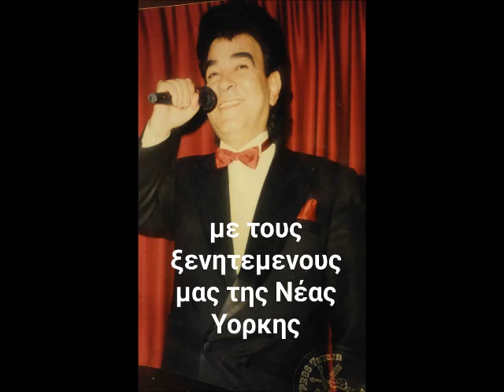'ΚΑΝΕ ΛΙΓΑΚΙ ΥΠΟΜΟΝΗ'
'ΚΑΝΕ ΛΙΓΑΚΙ ΥΠΟΜΟΝΗ'.  ΣΤΙΧΟΙ-ΜΟΥΣΙΚΗ: ΒΑΣΙΛΗΣ ΤΣΙΤΣΑΝΗΣ.    Α΄ ΕΚΤΕΛΕΣΗ: ΜΑΡΙΚΑ ΝΙΝΟΥ.      ΕΝΟΡΧΗΣΤΡΩΣΗ: ΛΕΟΝΤΙΟΣ ΓΕΩΡΓΙΟΥ.  ΤΡΑΓΟΥΔΙ: ΤΖΙΜΗΣ ΚΩΝΣΤΑΝΤΙΝΟΥ.